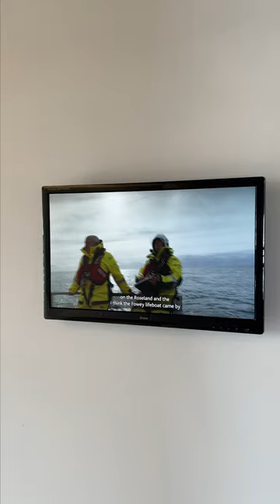Kurt Jackson: RNLI Cornwall Exhibition at National Maritime Museum Cornwall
Here's a sneak peek at some of the beautiful paintings featured in Kurt Jackson: RNLI Cornwall, which opened at the Museum today.

This captivating exhibition documents the important role of the RNLI in Cornwall and celebrates their vital work within the coastal community, tying in with the charity's bicentenary.

Jackson's paintings vary in scale from postcard-sized pieces up to massive canvasses, and capture the charity's iconic orange and blue lifeboats nestled in Cornish harbours and breaking through mountainous waves.